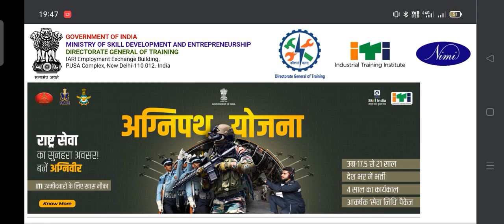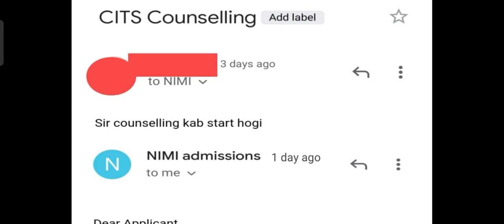CITS Counselling 2022 ll CITS की Counselling इस दिन शुरू होगी ll NIMI ने मेरे Mail का Reply दिया ll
CITS Counselling 2022 ll CITS की Counselling इस दिन शुरू होगी ll NIMI ने मेरे Mail का Reply दिया ll@VijayKaliaCITS